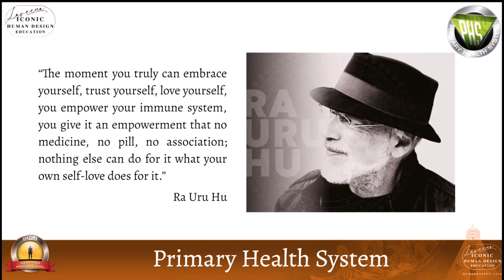Welcome to EMERGE!